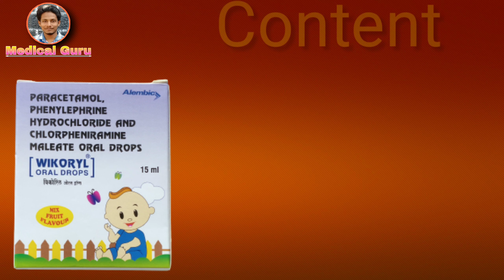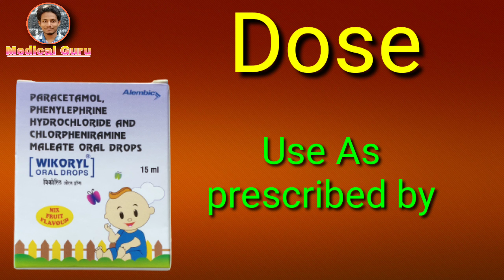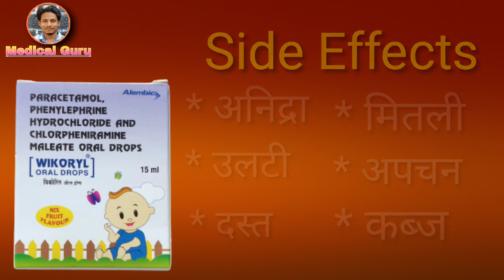Wikoryl oral drops uses | price | composition | dose | side effects | precautions | in hindi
Wikoryl oral drops uses | price | composition | dose | side effects | precautions | in hindi - medical guru

Other Brands of Chlorpheniramine Maleate (1mg)+ Paracetamol (125mg)+ Phenylephrine (2.5mg) Drop :-

Yanicold Oral Drops
Aniryl Oral Drops
Histadol PD Oral Drops
Maxtra P Oral Drops
Sinarest Paediatric Drops

This video is all about Wikoryl oral drops , its uses, side effects, ingredients, price, dose, precautions and how to take, full detail in hindi.